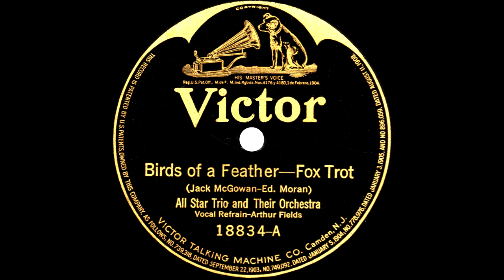All Star Trio and Their Orchestra - Birds of a Feather [Victor Batwing 18834-A, 76.6 rpm, 1921]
A Victor bat wing dance record from 1921, with a vocal by Arthur Fields.  Sound quality is good for an acoustical recording, and as always, the audio is restored.  I wonder who the All Star Trio might be?